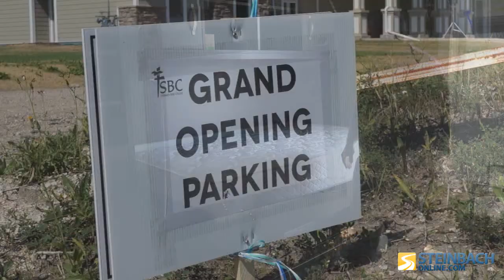SBC Unveiled New 40 Bed Dorm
The Steinbach Bible College unveiled their new dorm Tuesday morning. The college hosted a ribbon cutting ceremony for the new $1.5 million project that will provide the school with an additional 40 beds.